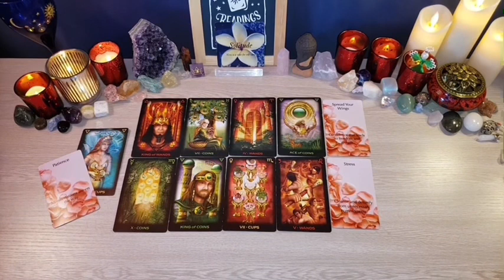SCORPIO 🦂 "This Person Wants A SecondChance With You.. ✨❤️ MID DECEMBER 2023 LOVE TAROT 🤩🔥❤️‍🔥😍